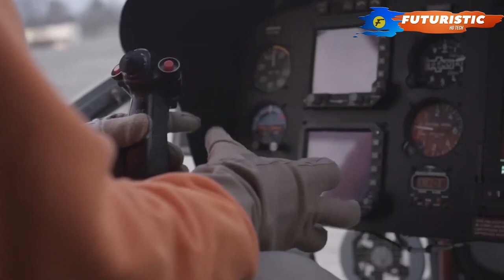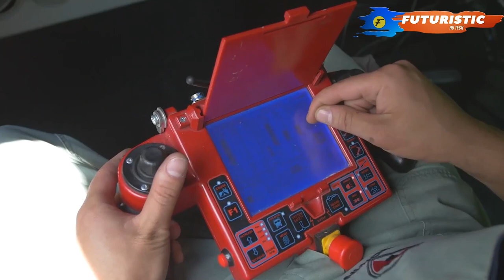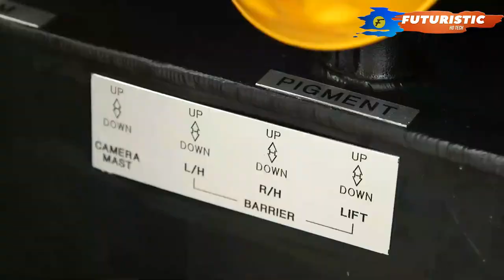Amazing Emergency Vehicles And Their Another Level Working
Welcome to more Futuristic HD Tech as we created Amazing Emergency Vehicles And Their Another level Working. These videos are about technology and very informative that you will love!

Amazing Emergency Vehicles is one of the best video which we use emergency situation to save lives, homes, forest and buildings. These Amazing Emergency Vehicles has best mechanism and can reach at every area also you can dig a hole make a way very easily for emergency very easily. We hope  by watching this video you will know how these Amazing Emergency Vehicles are very essential and doing their best to save many lives.

As a team can Futuristic HD Tech reach to the 100k subscribers?  We hope you will enjoy these unique vehicles, machines, tech, gadgets videos as we always choose the best.

00:00 - Intro - Amazing Emergency Vehicles
00:15 - Erickson S-64 Air Crane
01:05 - Airbus C295 FWSAR
01:41 - BAI VBIM 5500S CAFS
02:15 - UDS 214 - UDS
03:16 - Lenco BearCat G2
04:16​ - DOK-ING MVF-5
05:07​ - Sandcat Stormer Ambulance
06:00 - МАZ АА-60 (Preview)
06:56 - Volkan Lion 8x8
07:20 - OceanAlpha Dolphin 1
08:25 -  DAEJI P&I DBT 10000
09:49 - Outro

Background Sounds:
About Futuristic HD Tech

We present advanced tech and gadgets videos showing interesting, informative and creative ways to use tools, vehicles, machines to the next level.

We will show you the most incredible gadgets and inventions on the market, be ready to have you mind blown.

Our channel is for people of all ages and we are committed to safe, informative and business related videos at all times.